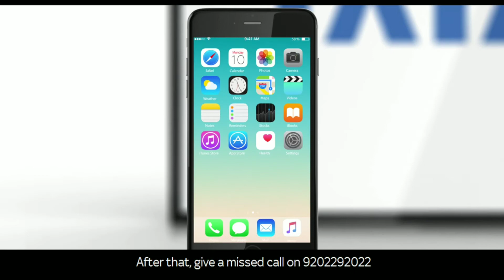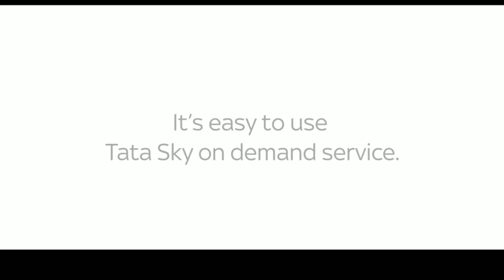uses of Tata sky usb port record movies usb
digital technology asu#
DIGITAL TECHNOLOGY ASU
digital technology asu
HOW TO START TATA SKY VIDEO ON DEMAND_USB_PORT_USES